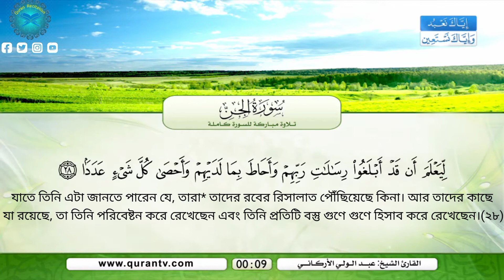Surah Jinn by Sheikh Abdul wali al Arkani....